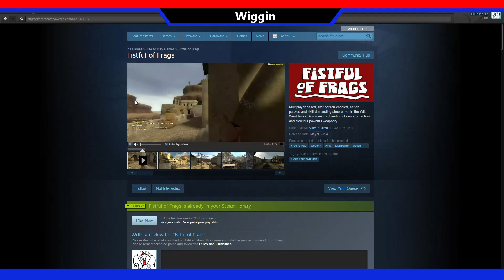Curious Mods: Fistful of Frags for Source Engine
Mod Name: Fistful of Frags

Game Mod is for:  Source Engine

Mod Version Number: Steam

Highlights for mod: Free to play western game with lots of game modes and weapons.